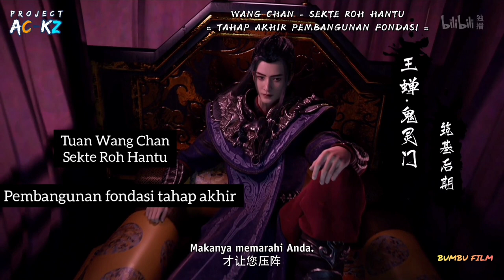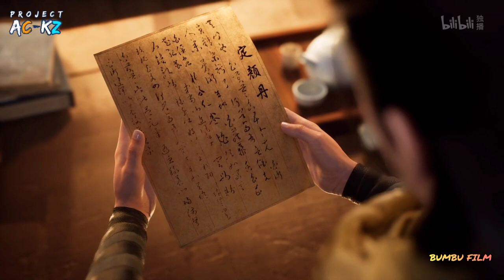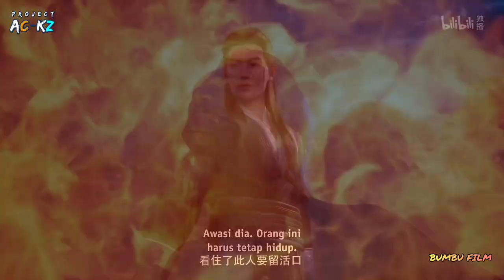Melawan Sekte Iblis - Alur Cerita A Record Of A Mortal's Journay To Immortality Seasons 02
a record of a mortal's to journay to immortality
seasons 02

seasons 02

seasons 02

sinopsis :

Ada pertemuan dinasty lagi, berlatih di dunia, para sekte iblis menginvasi di depan, han li dan para teman praktisi harus bisa mencegahnya,siapa yang akan bangkit dan jatuh memenuhi harapan para taoist, jalan panjang kultivasi  akan segera di mulai!!